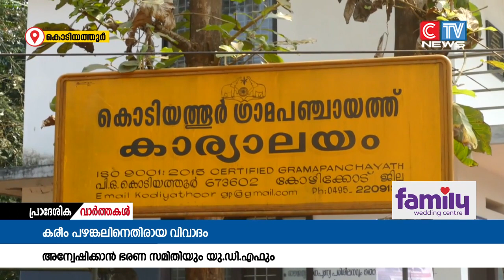കൊടിയത്തൂർ പഞ്ചായത്തംഗം കരീം പഴങ്കലുമായി ബന്ധപ്പെട്ട വിവാദത്തിൽ പ്രതികരണവുമായി യു.ഡി.എഫ്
കൊടിയത്തൂർ പഞ്ചായത്തംഗം കരീം പഴങ്കലുമായി ബന്ധപ്പെട്ട വിവാദത്തിൽ പ്രതികരണവുമായി യു.ഡി.എഫ് നേതൃത്വവും പഞ്ചായത്ത് ഭരണസമിതിയും. നടപടിക്ക് മേൽ കമ്മറ്റിയിലേക്ക് ശുപാർശ ചെയ്യുമെന്ന് യു.ഡി.എഫ് പഞ്ചായത്ത് കമ്മറ്റി അറിയിച്ചു.